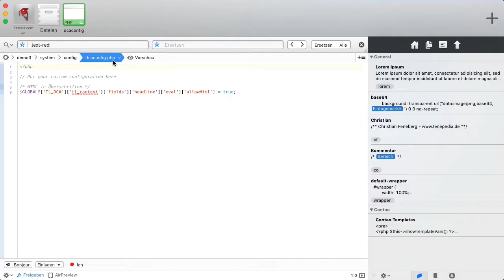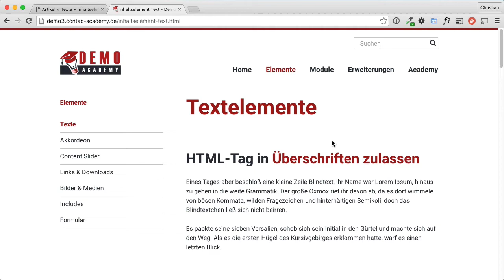Contao - HTML in Überschriften zulassen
Wie du bei Contao HTML-Tags in Überschriften erlauben kannst.